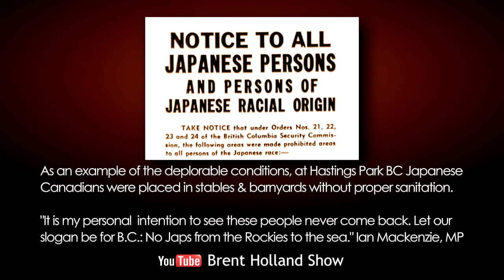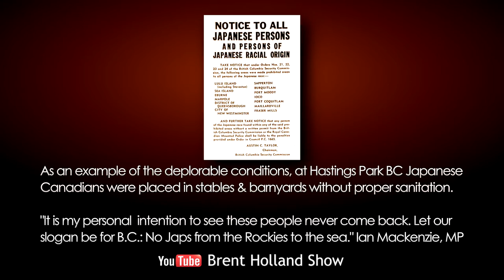David Suzuki Environmentalist His life in WW2 Japanese Canadian Internment Camp Brent Holland Show